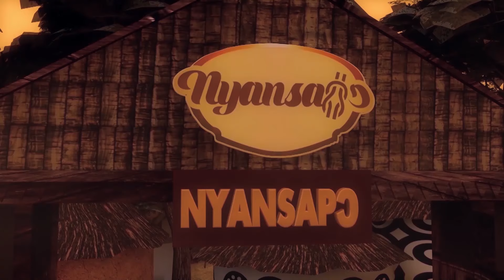NANA CAUTION DORMAAHENE REV. OWUSU BEMPAH AND THE PASTORS INVOLVED IN PARTISAN POLITICS